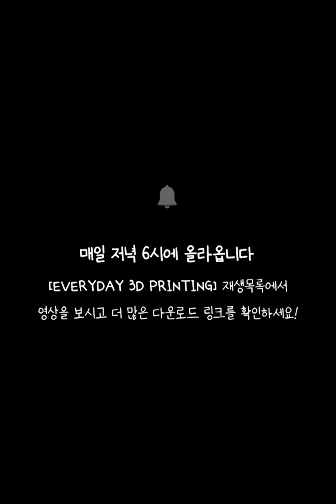포켓몬 탕구리가 쓰고 다니는 해골 그리고 우리집 멍멍이 (Cubone Pokemon Skull)｜3D프린터 출력 타임랩스